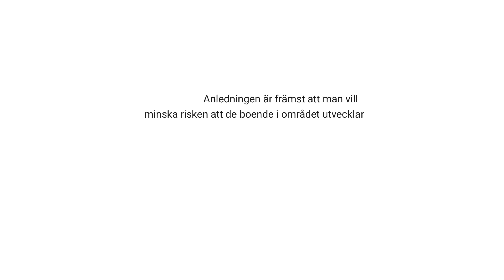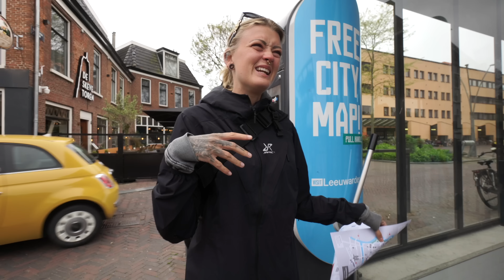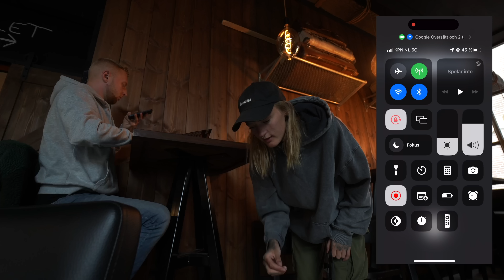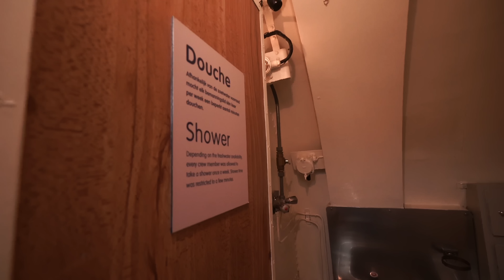VÄRLDENS MYSIGASTE VLOGG IFRÅN TYSKLAND & NEDERLÄNDERNA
Äntligen ny vanlifevlogg hehe. I denna video får ni ta del av hur det går för oss på resan.

♥ Om du vill stötta kanalen så kan du bli medlem. Det går också att donera en slant till: 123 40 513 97